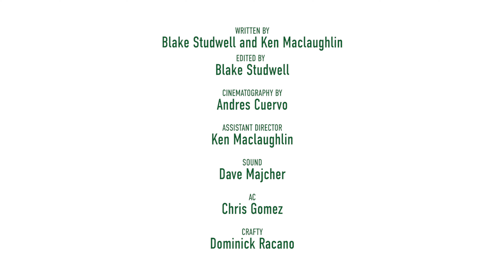Every Starbucks Customer Ever